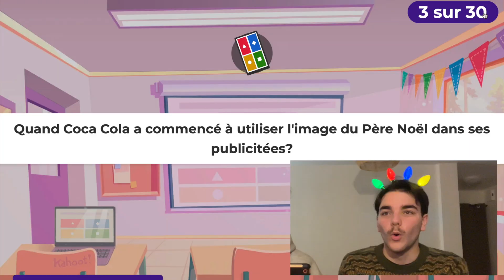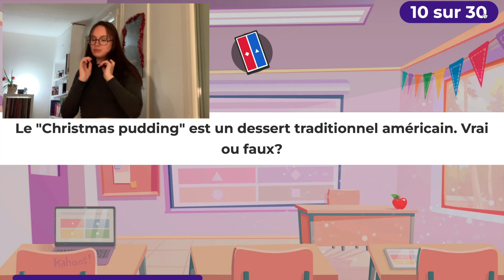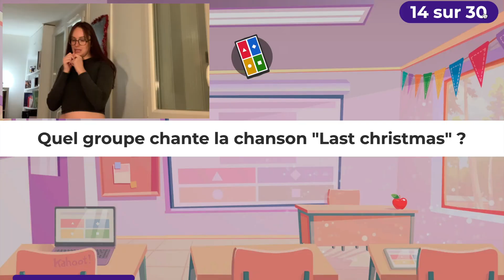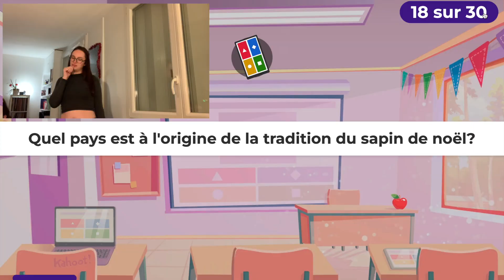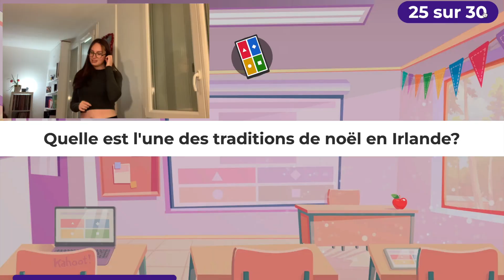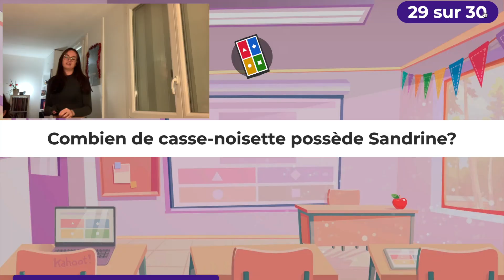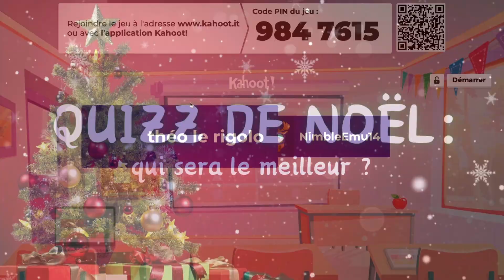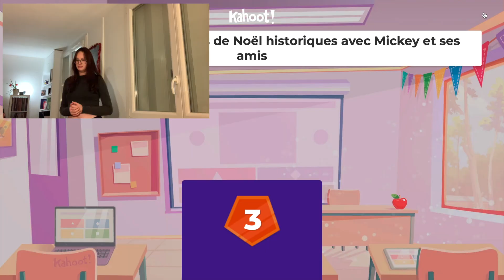QUIZZ de noël 🎄ft. 4 incultes (ça dérape...)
… comme d’hab je suis en retard… une vidéo de noël le 27 décembre… mais ça me tenais à cœur d’en faire au moins une!🎅🏻

c’est pas la vidéo de l’année je vous l’accorde mais c’est histoire de fêter noël tous ensemble et rigoler un peu🎄

pour être honnête ça devait pas du tout être la dernière vidéo de l’année mais bon vous êtes habitués maintenant, je vois toujours les choses un peu trop en grand…😅

pour ceux qui lisent la description jusque la, la dernière vidéo de l’année devait être une vidéo anecdote mais tant pis elle sortira en 2024… et quelque chose me dit que la FAQ va très vite arriver🤫

j’espère que vous avez passé un joyeux noël, et que vous fêterez comme il se doit 2024!⭐️

à l’année prochaine lol✌🏻

xoxo amber💋